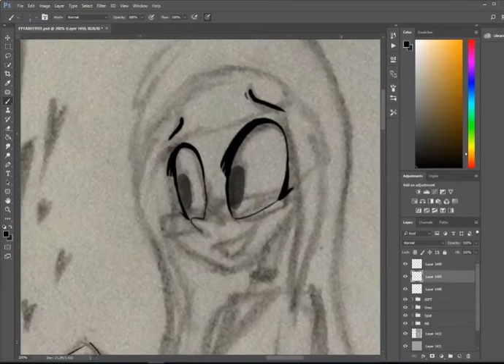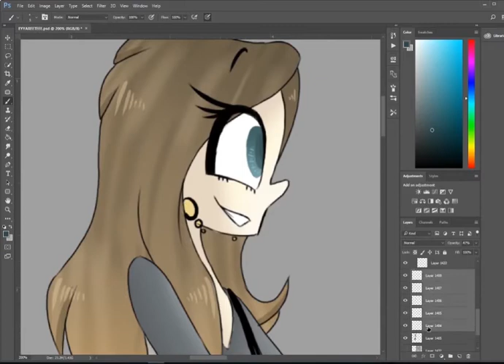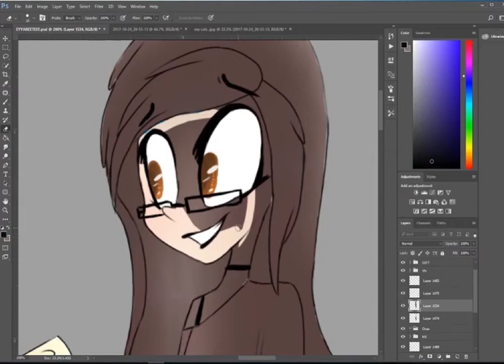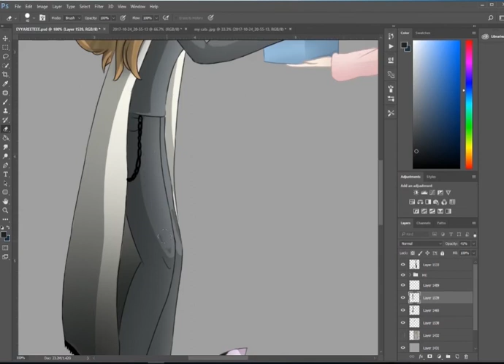From Me to You - Speed Paint (For VivziePop)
I hope you have an amazing birthday, Here's to another year!